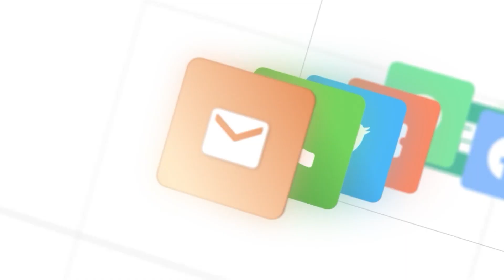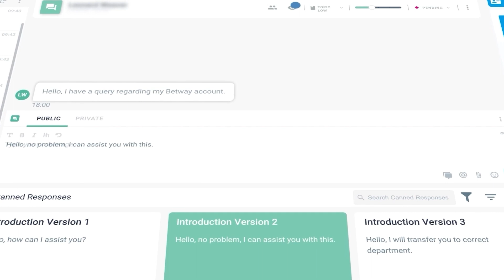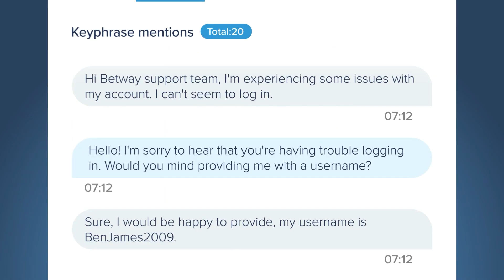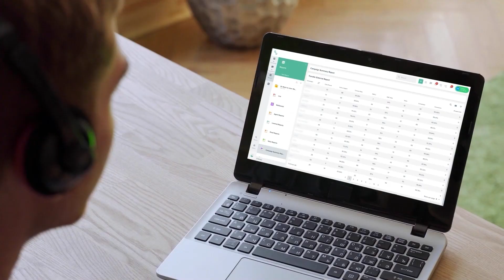Betway + Connex One: Client Testimonial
“I will definitely be an advocate for Connex One. The Support has been fantastic so far. It’s a cost-effective Omnichannel solution that takes care of everything including Quality Management.” - Morne Van Deventer, Contact Centre Manager at Betway

When looking for a CX solution that could grow with their global business, betting and gaming giant Betway invested in Connex One to streamline their customer processes and achieve full scalability.

To discover how our customerengagement platform could boost your business' growth,